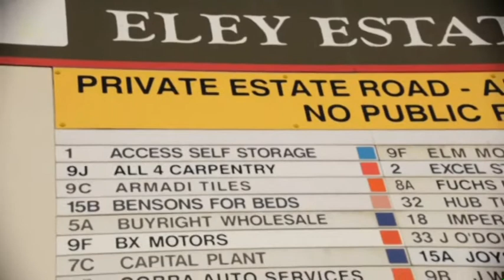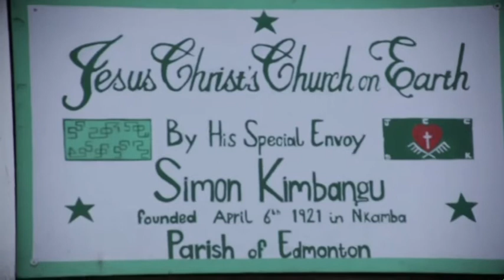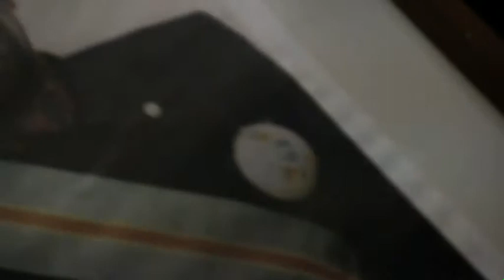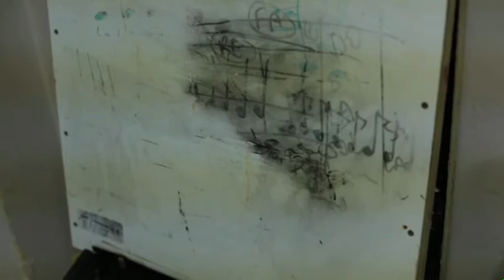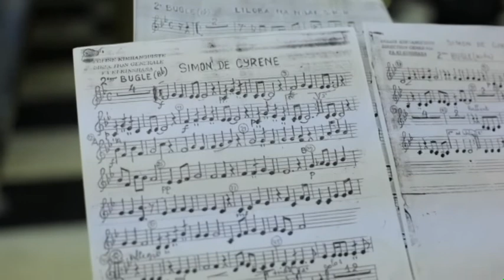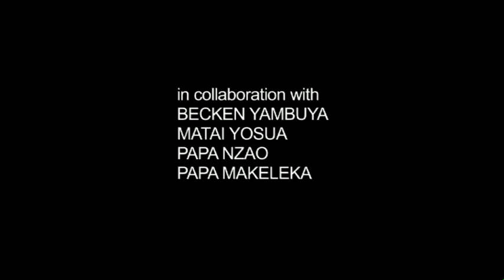FAKI Soldiers of God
David Garbin, a Sociologist here at Kent, has produced this film (in collaboration with film maker Enrico Masi, founder of Studio Caucas) based on his work with Kimbanguist Churches in London, UK. It is a fascinating exploration of the intersection of identity, religion, music and urban space in a multicultural world city.